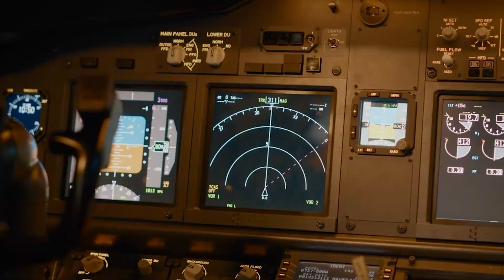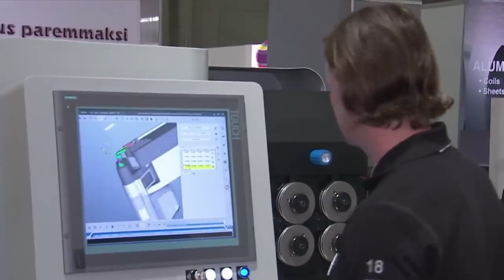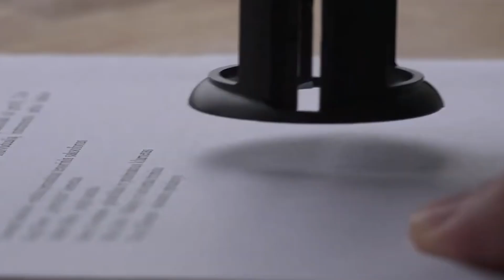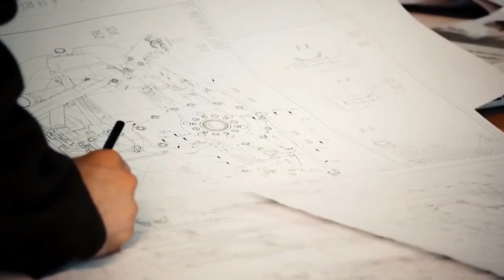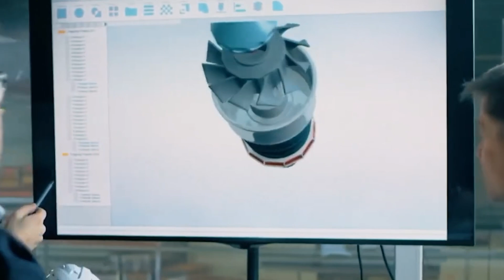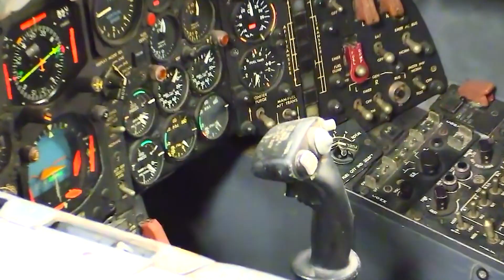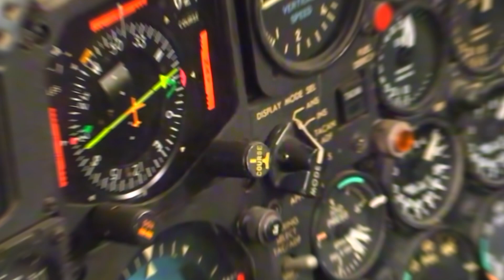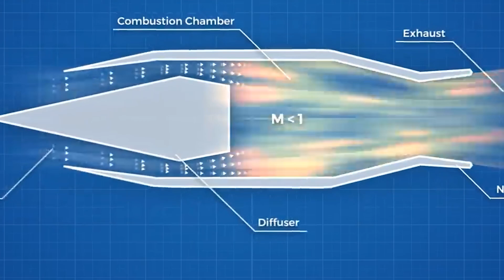US Air Force's SR 72 DARKSTAR Is Ready For It's SHOCKING 2024 Flight Debut After Being Declared REAL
The United States Air Forces finally admits that the secret SR-72 is real and it's ready for its inaugural flight. The technology field has evolved considerably over the years, going beyond what was once thought unimaginable. Advanced weaponry, once seen only in science fiction, like aircraft flying at extreme speeds in the outer atmosphere, is now becoming a reality. The SR 72 Dark Star is notable among these new aircraft which has attracted attention with its capabilities and strength.
What makes this drone stand out?
What are its features and how it is going to change the world of aviation forever?
Join us as we delve into the features of the SR 72 Dark Star as the United States has admitted that it's not only real but they have finally developed it and it is ready to take its first flight.